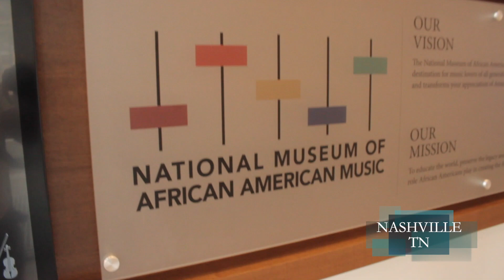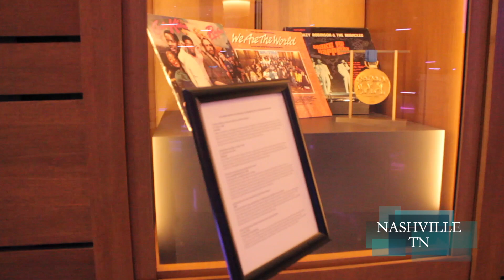Choke No Joke Tours The National Museum of African American Music in Nashville, TN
The Hip-Hop Nucleus: A Documentary on the legendary Tunnel Nightclub of NYC.
Produced & Directed by Choke No Joke
Digital Download